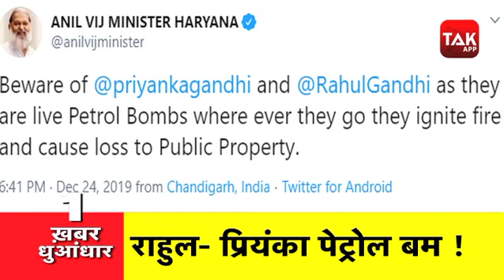8 बज गए: News Tak Top 5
8 बज गए: News Tak Top 5